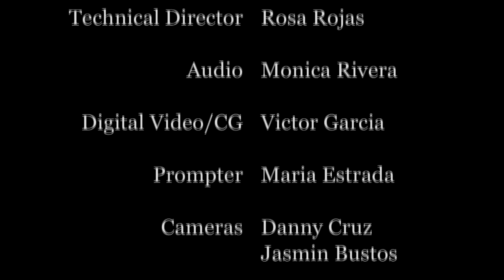The Inside Scoop - April 23, 2018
Today...with Bella Sirgy and Kate Buatamante plus Dr. Swanson with this week's Principal's Corner, another look at Grad Bash at Universal Studios, announcement of the counselor of the year and a reminder about the prom theme and ticket sales.